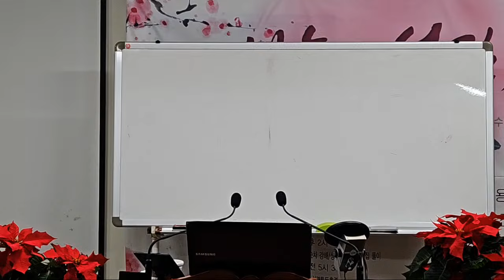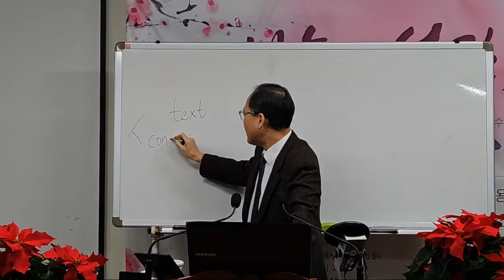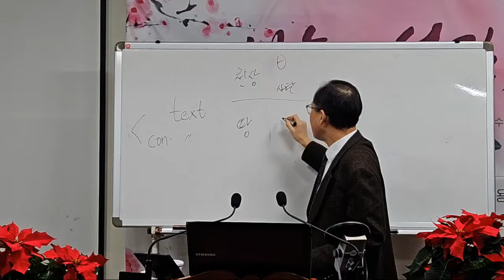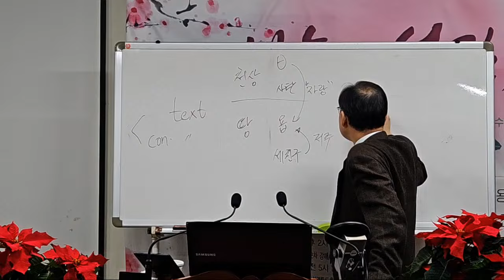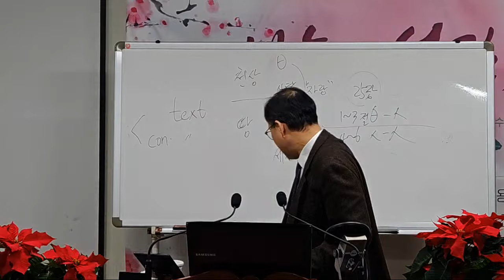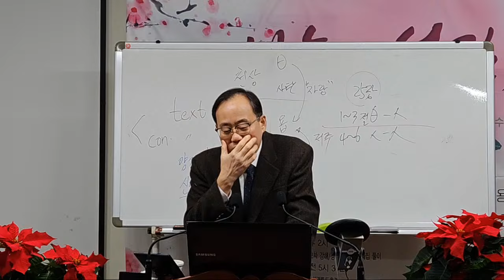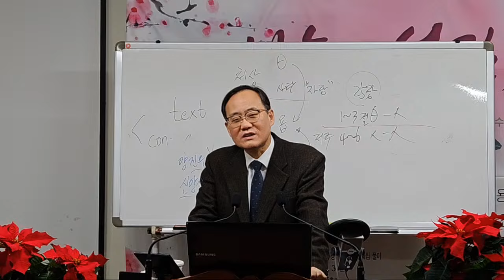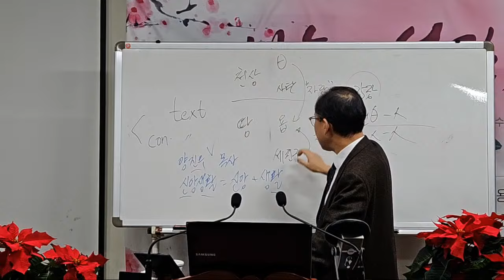욥기 25장, 빌닷은 하나님과의 관계와 인간과의 관계 구분 이원론자 / C헤럴드TV 새벽기도회(Dawn prayer meeting) 성경 매일 한장씩 통독 - 강사: 양진우 목사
빌닷의 최종의 발언은, 이 논쟁에 거의 아무것도 덧붙이지 못하고 있다. 다만 그가 암시하고 있는 것은, 욥이 아무리 자기변호를 한 대도, 그것은 그가 하나님 앞에 의로운 자임을 의미하지 않는다는 것이다. 그 시대의 철학에 따라, 빌닷은, 하나님께서 욥을 부당한 고통에 처하게 하신다고 생각하기 보다는, 오히려 욥은 스스로 깨닫지 못하고 있는 죄의 벌을 받고 있는 것으로 생각했다.
 이 곳에는, 대답할 수 없는 질문이 있다.-그것은 아주 유익한 문제의 제기이다. 하나님의 군세를 어찌 계수할 수 있으랴! 그 군세는 헤아릴 수 없다. 그 수는 만의 몇만배나 있다(계5:11). 모든 천사가, 우리들을 도울 것을 서약하고 있다. 하나님의 빛은 모든 곳에-가장 슬픔에 찬 마음 위에도-빛나고 있다. 그리스도의 의로 말미암아 의롭다함을 입을 수가 있다. 그것은 죤캙버년도 말하고 있는대로, 우리들의 좋은 기분 따라 증대하거나, 나쁜 기분에 따라 감소하거나 하는 것이 아니라, 언제나 한가지이다. 여자에게서 난 자는 누구나, 의로울(깨끗할)수 없다. 그러나, 예수캙그리스도의 피는 모든 죄에서 우리들을 깨끗이 한다. 달도 별도 광채를 잃고 사라져 간다. 그러나 하나님은 성도들의 마음을 기억하시고, 그들을 아들로서 하나님의 가족 중에 영접해 주신다. 자연계의 구조가 붕괴되어 가는때, 아들로 된 성도들은, 하늘아버지의 나라에서 태양처럼 빛나는 것이다(마 13:43).

[전도]

시청 후

2. 출석 체크는 댓글로 확인합니다.

3. 카카오톡 그룹 오픈채팅방 = C헤럴드TV(양진우) 정보 공유방 에서 교제

새벽기도회: 매일 오전 6시
수요기도회: 매주 수요일 오후 7시 30분
주일대예배: 매주일 오전 11시
주일 찬양예배: 매주일 오후 2시

2) 유튜브 C헤럴드TV 실시간 스트리밍 생중계:
  1년 365일 매일 오전 6시에, 매주일 오전 6시·11시·오후 1시 40분에, 매주 수요일 오후 7시 30분에 실시간 생중계합니다.

3) 페이스북 '초이화평' 아이디로 라이브방송 후 페이스북 그룹방 '초이화평교회'으로 공유하기해 드림. 단, 수요기도회는 페이스북 그룹방 '작은목자제자훈련반TV'로 공유해 드립니다.

주전공(박사과정): 기독교철학 / 윤리학

감독: 집단상담
지도: 어머니대학 / 아버지대학
교장: 강동가정사랑학교 대표 / 하남가정사랑학교 공동대표
잡지: 웃음꽃피는가정 발행인